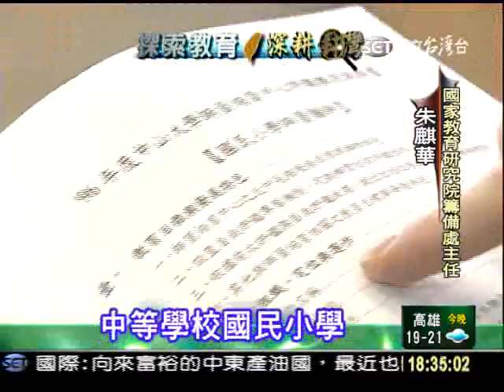台18師資評鑑